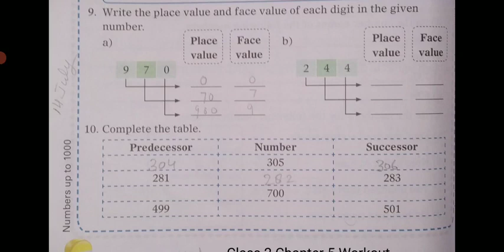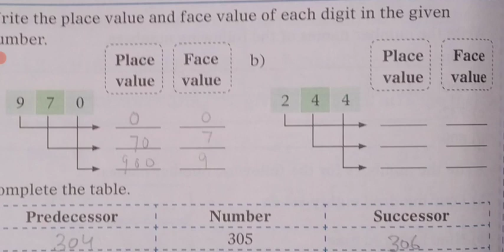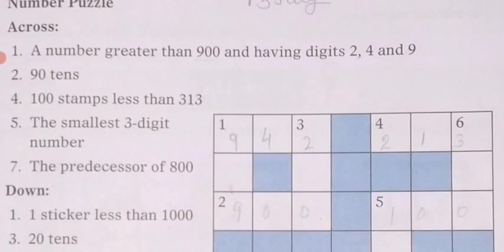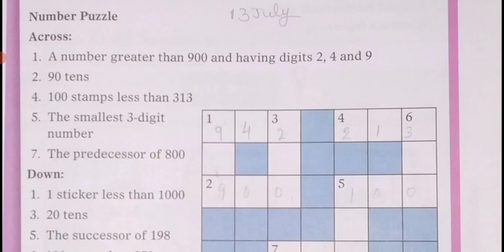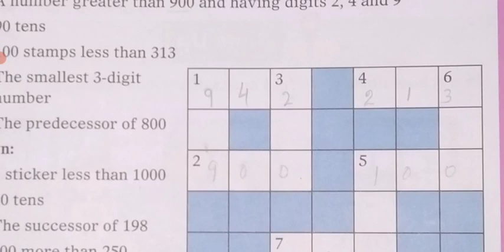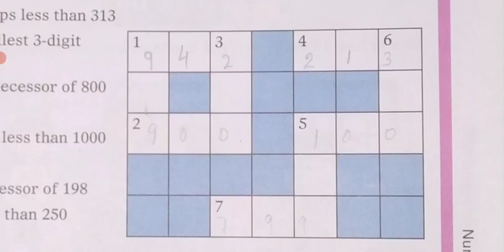CBSE_MATHS_Class 2_Chapter 5_Workout_Topic - Successor and Predecessor